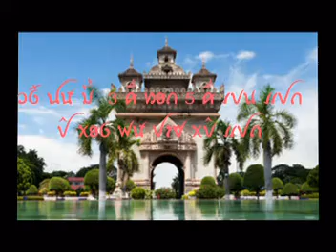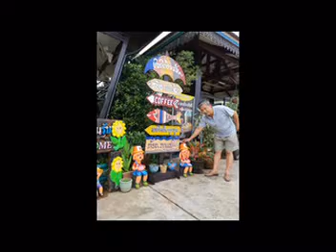TINH VIET LAO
Kỷ niệm chuyến du lịch - nhớ mãi tình cảm các em, các bạn Lào đã chào đón